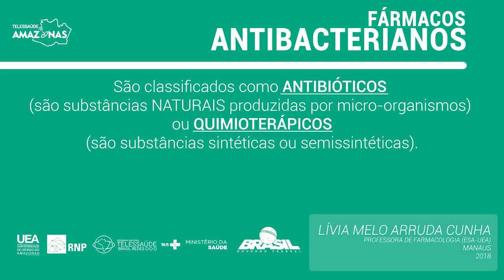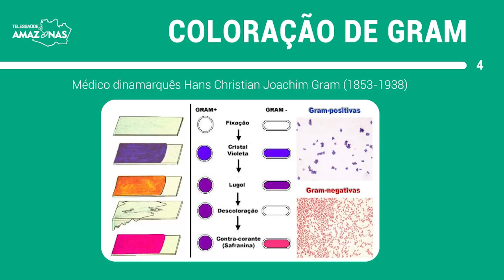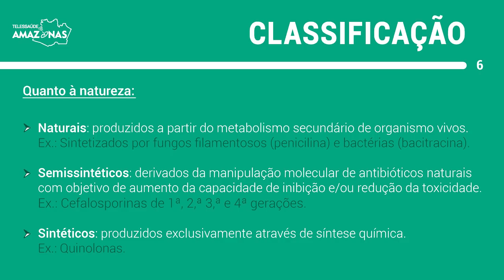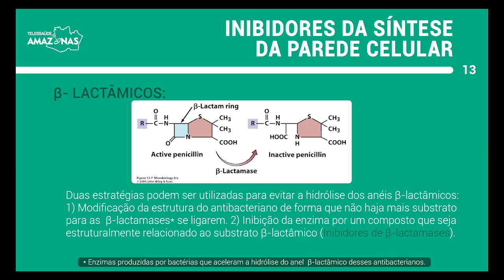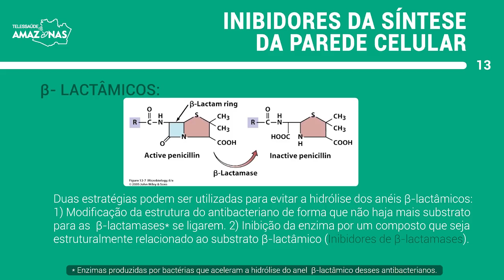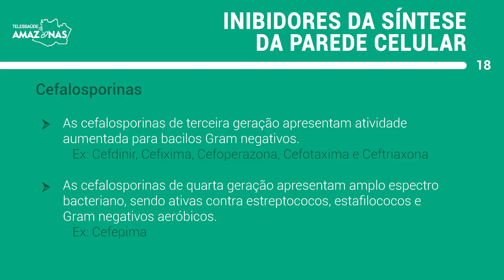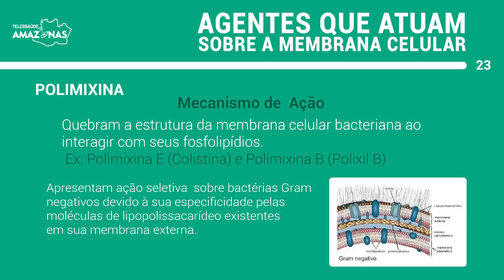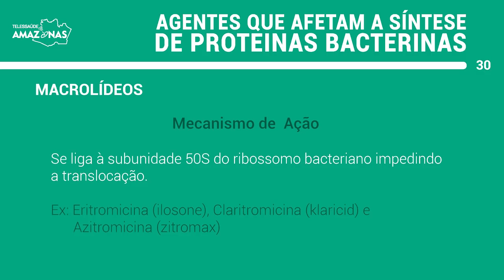Farmacologia - Antibacterianos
Aula com a Profª Drª Lívia Melo Arruda Cunha

Nessa aula, veremos a definição, epidemiologia, fatores de risco e exemplos dos tipos de câncer de pele.

Fique por dentro dos Serviços, Agenda e Notícias.